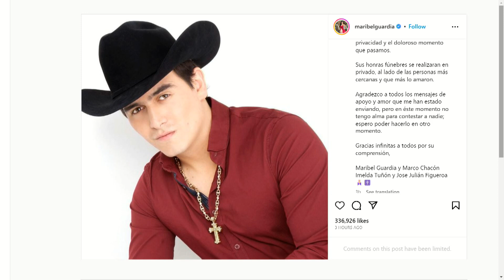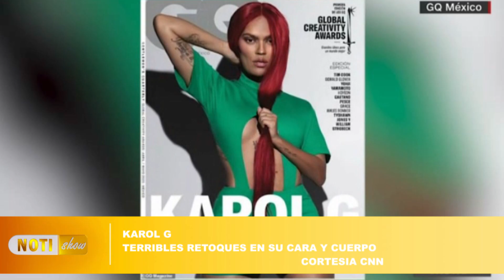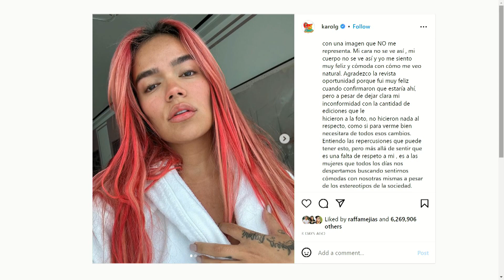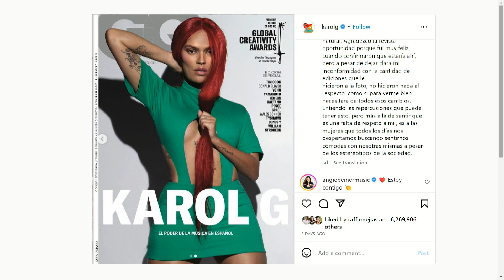Lloran su partida | NotiShow | EVTV | 04/10/2023 1/3